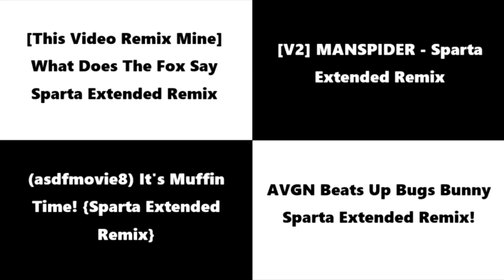Let's Remake 2024 Sparta Remixes Side by Side 54